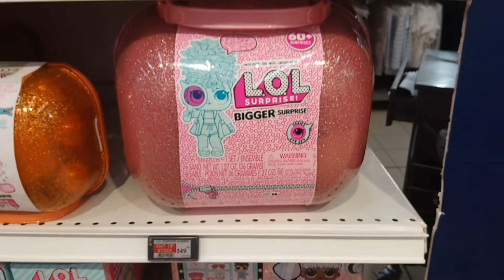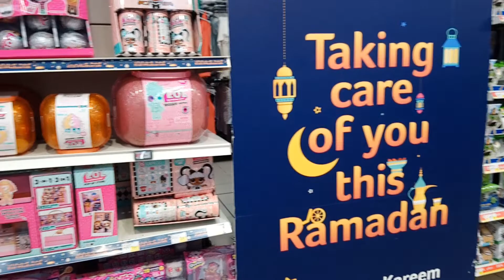LOL Surprise Dolls Magkano nga ba???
Til next upload again.
Keep smiling and always be happy!

Love lots,
iHeartDayOff